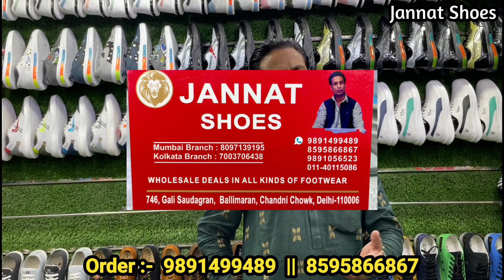Sports and Causal Shoes😍👟 | Only ₹180 | Chandni Chowk Shoes Market | Ballimaran Shoes Market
Shop Name - JANNAT SHOES

Address - Shop No.746, Gali Saudagaran, Ballimaran, Chandni Chowk, Delhi 110006

Branded shoes at cheap shoes, braded shoe market in delhi wholesale shoe market in delhi wholesale branded shoe market in delhi, cheapest shoes market in delhi, cheapest shoes.